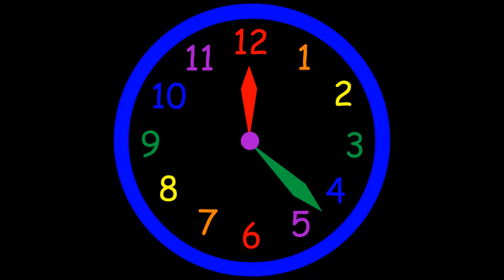Clockworks - Soundscape Echo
Soundscape Echo is a project by Allen Inch. Original music by Allen Inch. Music for pleasure.